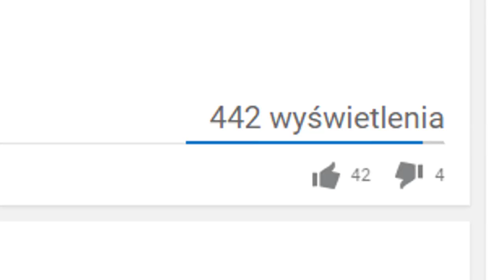Czy FIDGET SPINNER TO ZABAWKA SZATANA !? Gościnnie - DeeJayPallaside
Ludzie no xDD